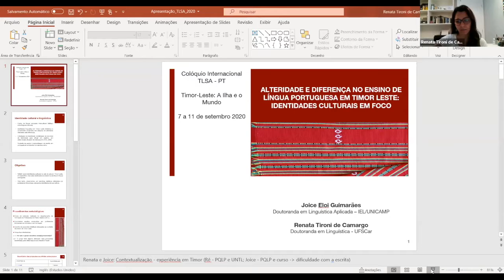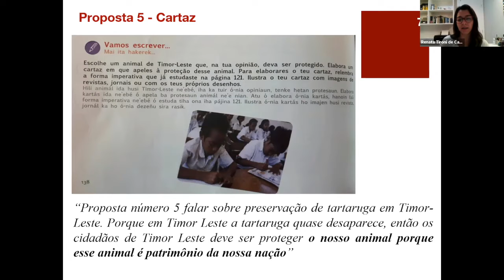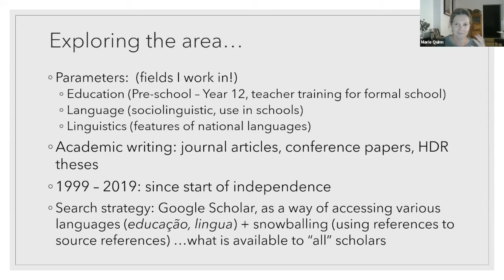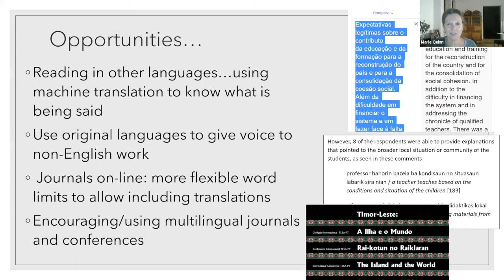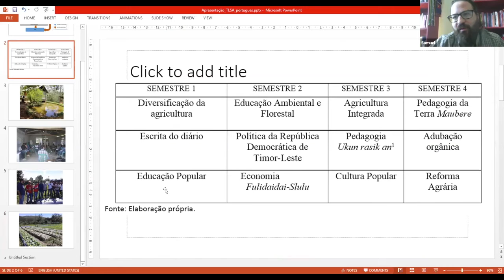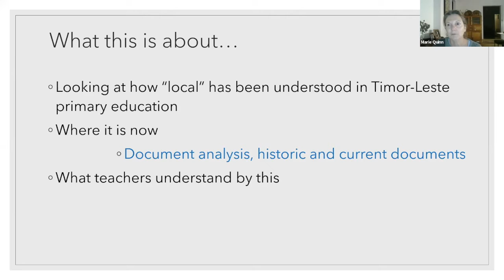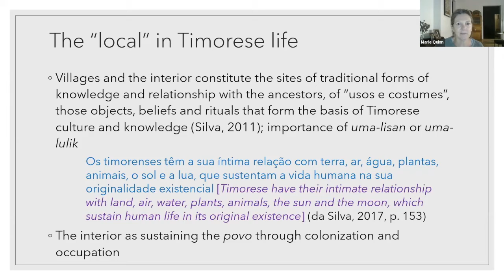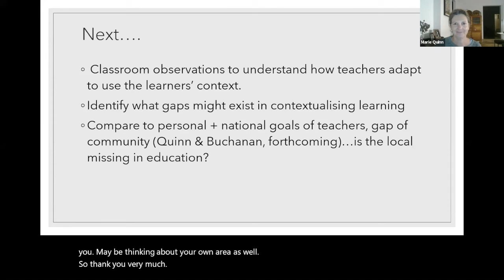TLSA PT 2020| Painel 2 - Educação, Ciência e Tecnologia no Timor-Leste: leituras práxicas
TLSA PT 2020 | Painel 02 Educação, Ciência e Tecnologia no Timor-Leste: leituras práxicas